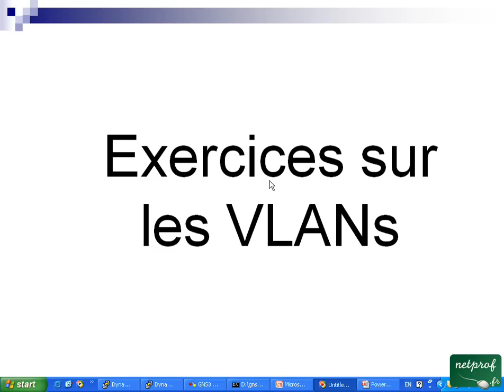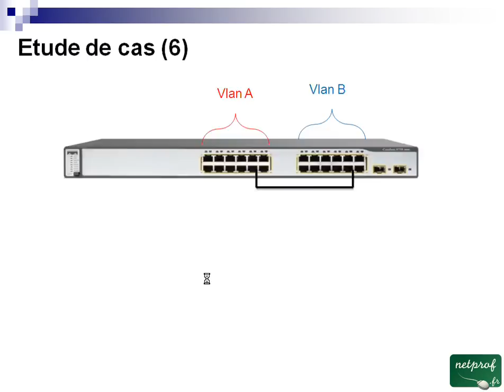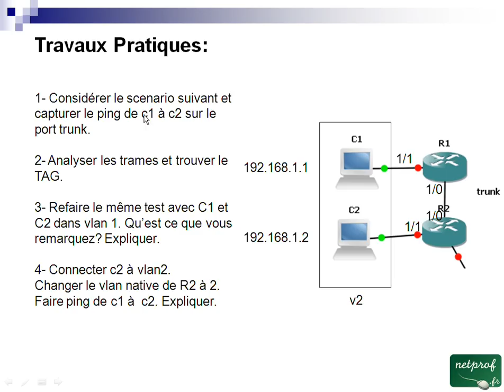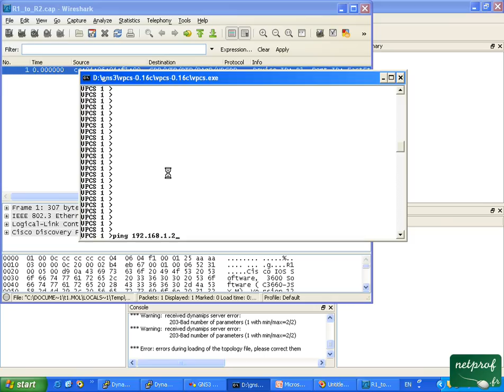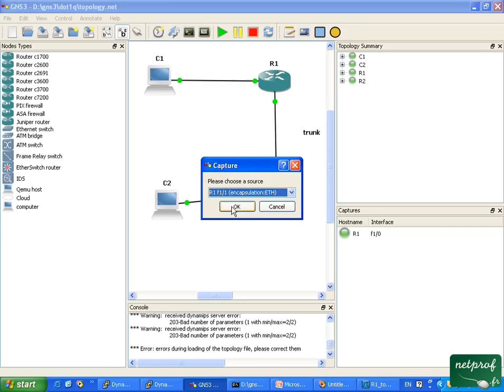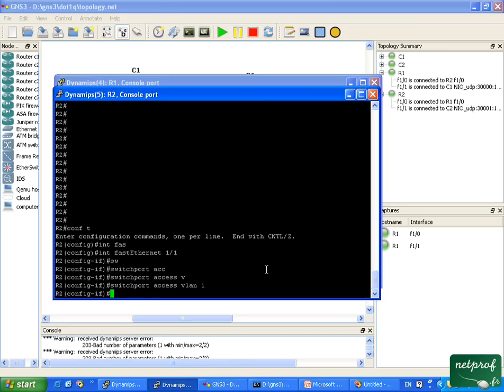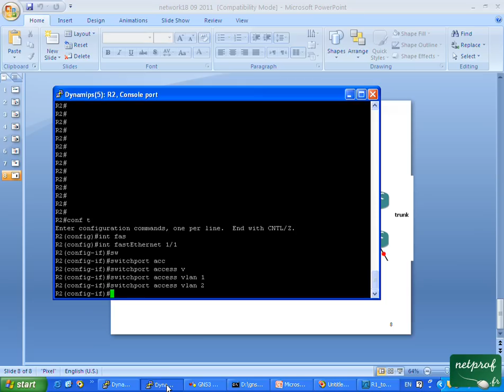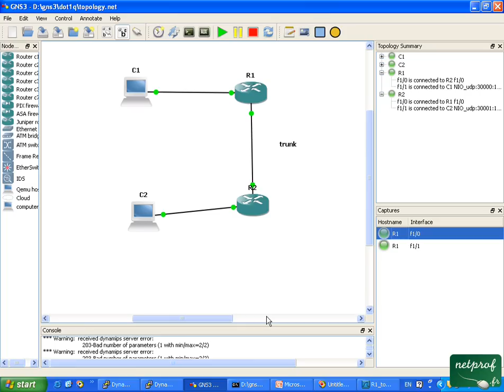15 Exercices et TP sur les VLANs